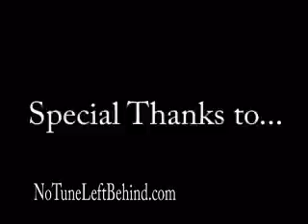'Bully on the Bus' by NTLB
NTLB enlists the help of their peers at McMurray Elementary in this music video to spread the message, 'Don't Bully on the Bus!' Inspired by Jay Banks' message to S.T.A.M.P. out bullying.